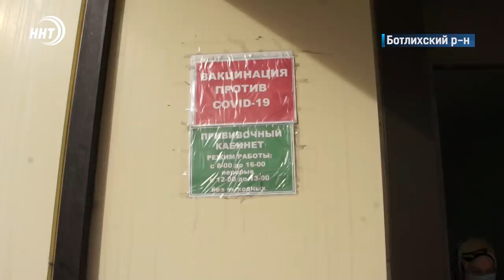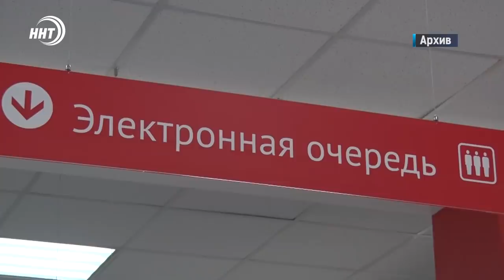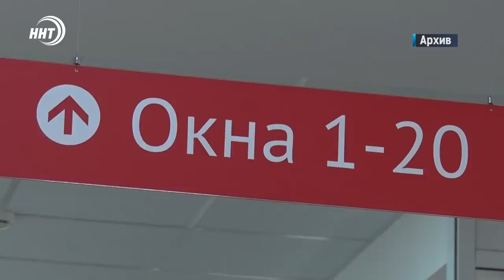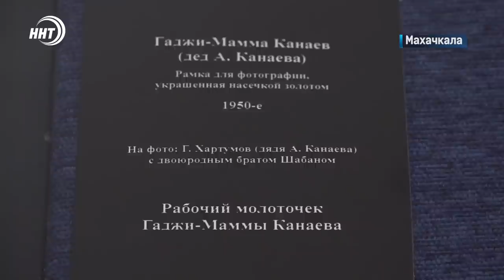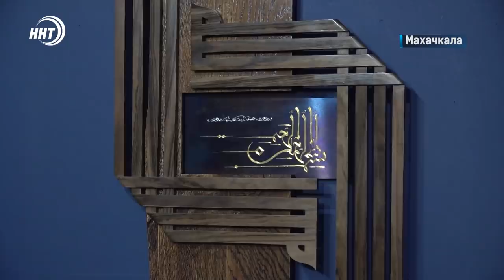Новости Дагестана за 26.01.2022 года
1. Возглавил сам. Сергей Меликов будет лично руководить объединённым штабом по догазификации Дагестана.

2. Ковшом по бизнесу. Мэрия Махачкалы начала массовый снос незаконных пристроек возле кафе и торговых центров города.

3. Депутаты не соберутся. Очередную сессию парламента Республики перенесли из- за ковидных ограничений.

4. Духовность, состояние души и поиск жизненного смысла. В Дагестанском музее ИЗО открылась уникальная выставка Абдулгамида Канаева.